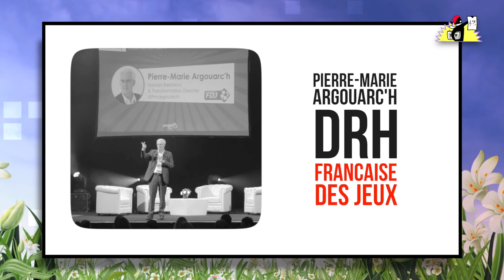Le Mix de la Parisienne Libérée : «La République des DRH»